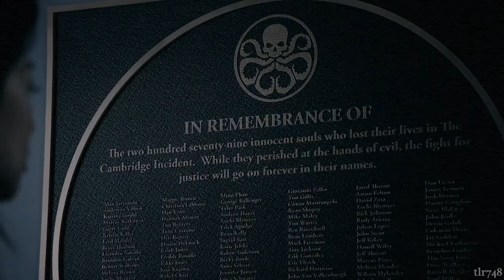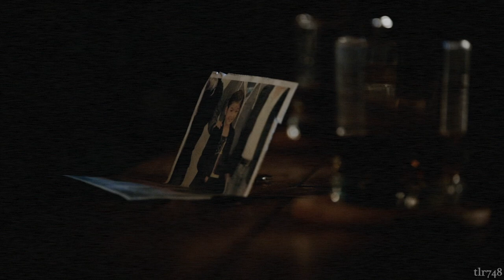Jemma Simmons & Melinda May | Wolf Mother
HD, headphones, and small screen for best quality

My favorite spy mamas!! There aren't words to describe how much I love Jemma and May's matriarchal journeys. But there's this vid to describe it. Right there ^

PS: I don't think of skimmons' relationship as a mother/daughter dynamic, their moments were to show Jemma's maternal/caretaking approach to relationships.